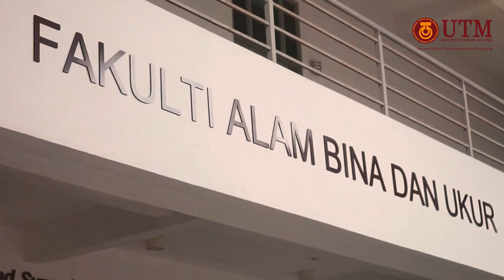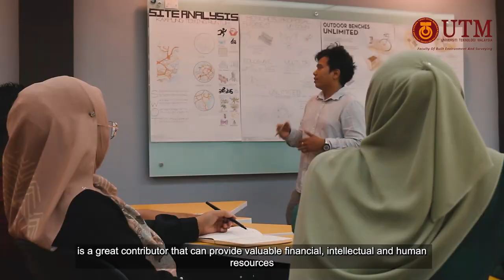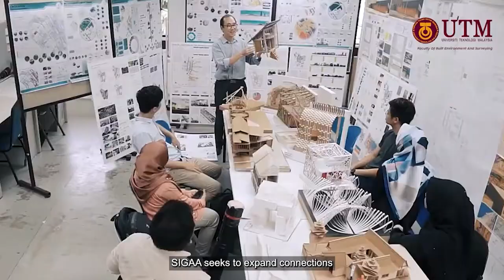UTM Special Interest Group Architecture Alumni (SIGAA) : The Corporate Video